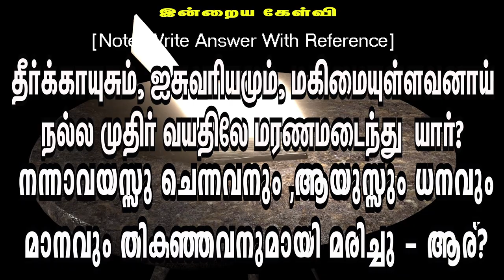🅳🅰🅸🅻🆈 🅱🅸🅱🅻🅴 🆀🆄🅸🆉 || தினசரி கேள்வி பதில் நிகழ்ச்சி || 21.09.2024